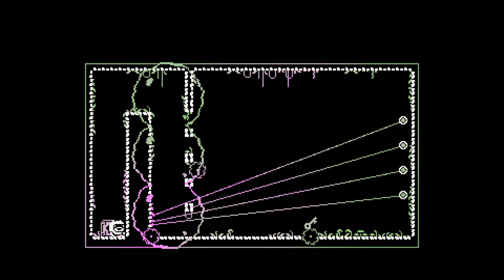Boba - Bubbles In Time